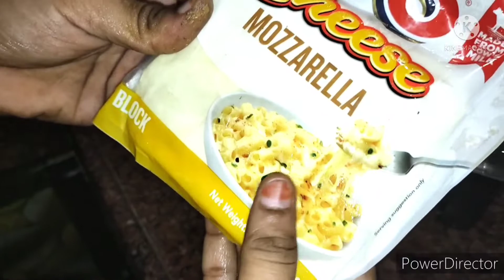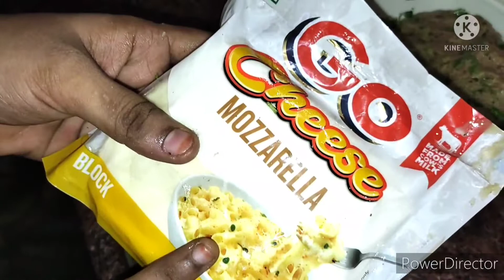Chicken Shahi Roll ❤ Chicken Chess Roll ❤ Ramzan recipe ❤ chicken Shahi roll by indian taste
wellcone to my channel indian taste.